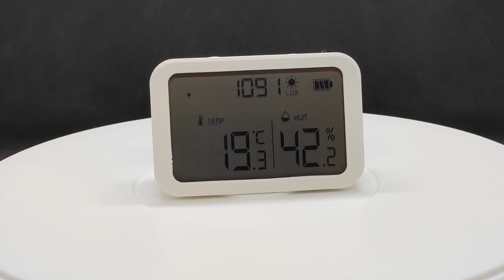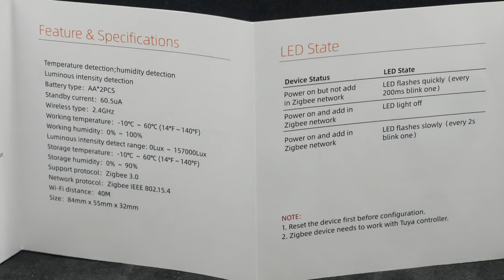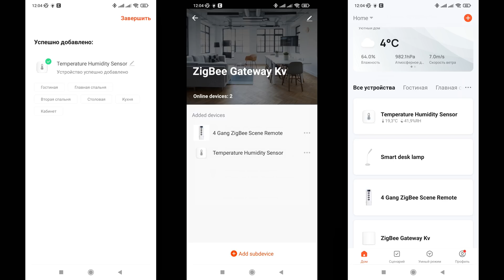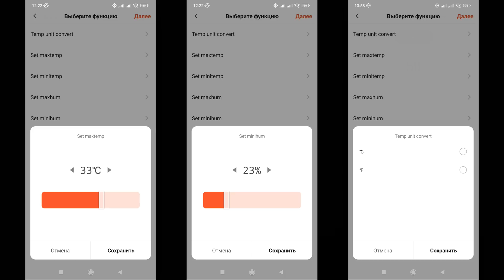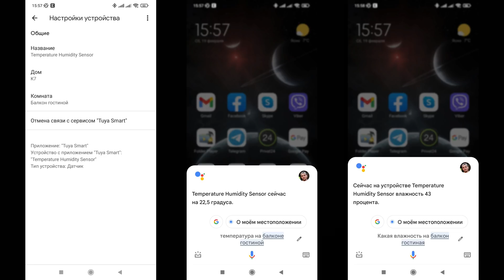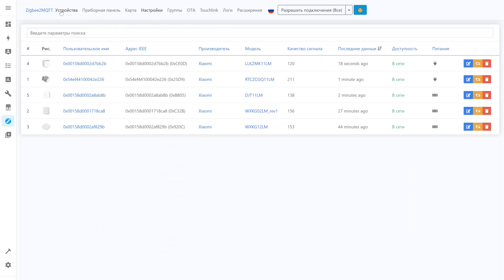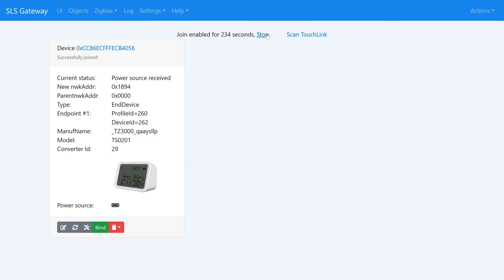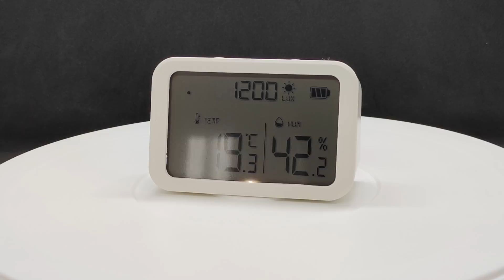Zigbee датчик температуры влажности и освещенности с LCD экраном LCZ030, интеграция в Home Assistant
В обзоре рассмотрен интересный датчик, измеряющий температуру, влажность и освещенность. Эти данные отображаются на жидкокристаллическом экране, а также могут передаваться в систему управления умным домом по zigbee. Поговорим о возможностях датчика в базовой экосистеме - Tuya Smart, а также способах интеграции в Home Assistant.

Обновлено 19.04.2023, доступные сейчас zigbee датчики БЕЗ сенсора освещенности

00:00 - Вступление
00:34 - Параметры
00:59 - Поставка
01:23 - Внешний вид
03:18 - Tuya Smart
04:38 - Автоматизации
05:50 - Тестирование
07:03 - Google Home
07:35 - Home Assistant
08:03 - Zigbee2mqtt
10:25 - SLS Gateway
11:28 - Вывод